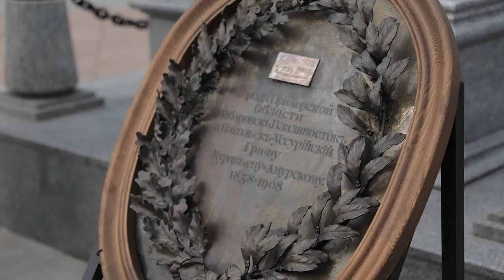День рождения Муравьева-Амурского станет ежегодным праздником.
Во Владивостоке возле памятника графу Николаю Николаевичу Муравьеву-Амурскому прошло подписание соглашения о межмуниципальном взаимодействии между Владивостоком, Благовещенском и Хабаровском. В этих трех городах теперь ежегодно 23 августа будут проходить праздничные мероприятия, посвященные Дню рождения генерала-губернатора, благодаря деятельности которого существует и развивается Дальний Восток России.